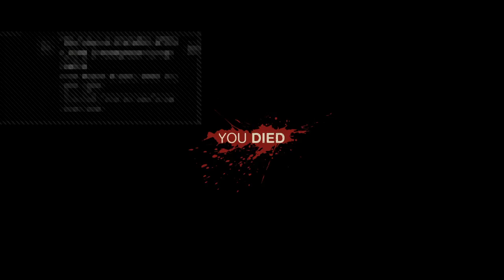Friday the 13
Challenges and gaming